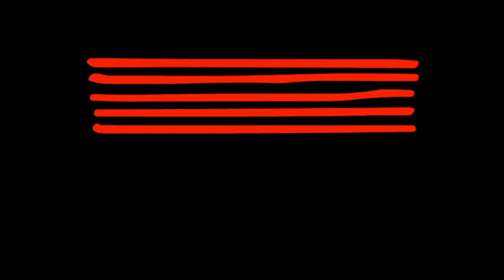Gretchen Parlato - Weak - Cover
Gretchen Parlato - Weak - Performed by Elliot and band for his graduating recital held on campus at the Australian Institute of Music (AIM)